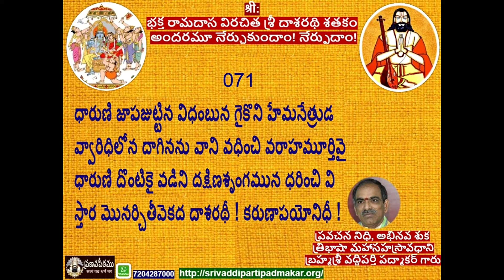SLOKAM-71 Dasarathi Satakam Ganam by Brahmasri Vaddiparti Padmakar